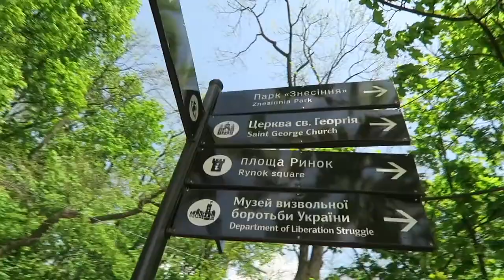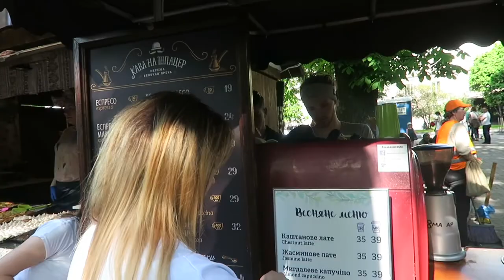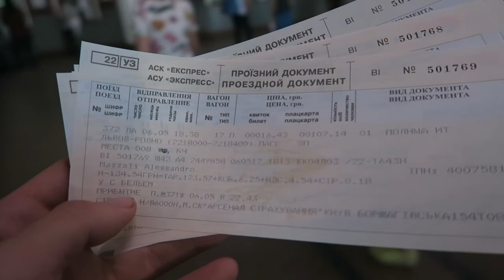THEY DONT LET US OUT MUCH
We felt a little sequestered, so we let loose a little bit.